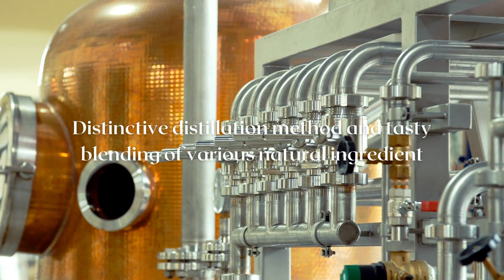What is Casks Strength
Bourbon whiskey types are well-known throughout the world for their distinctive distillation method and tasty blending of various natural ingredients. Your specific bourbon whiskey selection's cask strength will eventually decide its overall alcohol percentage, making it a crucial factor to consider. Any bottle of whiskey must be diluted with water before it can be sold because many whiskey selections typically have a 125 proof concentration. A particular bourbon whiskey option will be more potent overall if it has a higher cask strength. The overall flavor and flavor profile of the bourbon whiskey you want to choose will be greatly influenced by the cask strength.